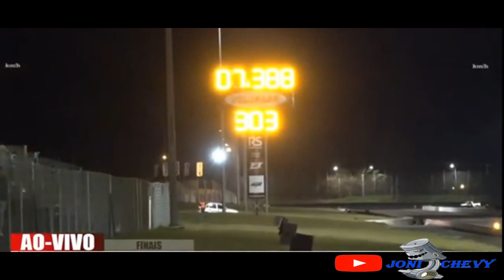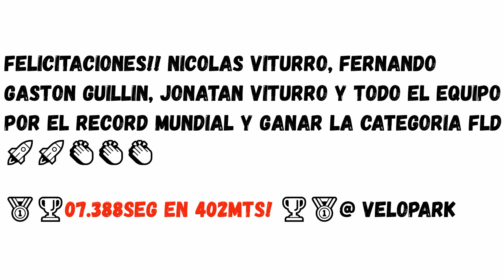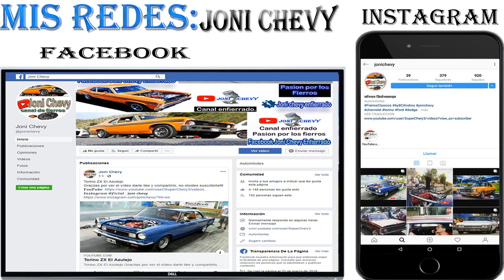Gol Viturro Record Mundial 07.38 en 402mts Velopark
Felicitaciones!! Nicolas Viturro, Fernando Gaston Guillin, Jonatan Viturro y Todo el equipo por el RECORD MUNDIAL y Ganar la categoria Fld 🚀🚀👏🏻👏🏻👏🏻

🥇🏆07.388seg en 402mts! 🏆🥇@ Velopark